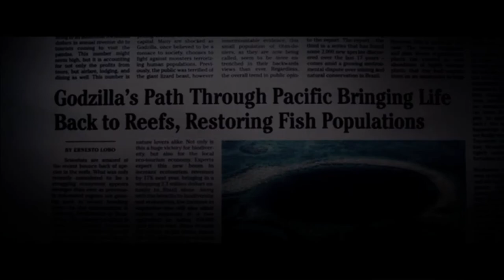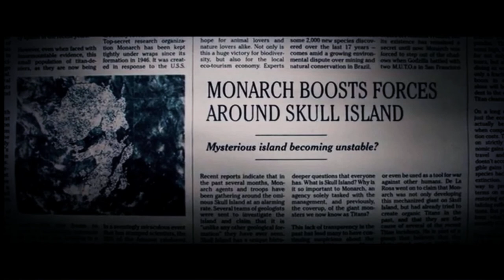Godzilla KOTM FULL HD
This is video of compilation of screenshots from the movie "GODZILLA  KING OF THE MONSTERS.